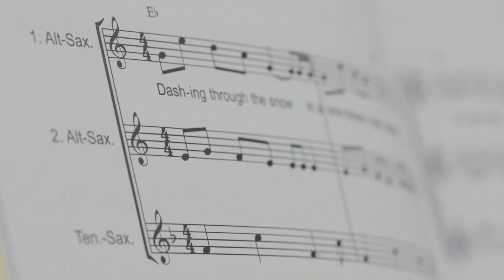Weihnachtslieder Franz Zaunschirm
Saxophontrio Weihnachtslieder